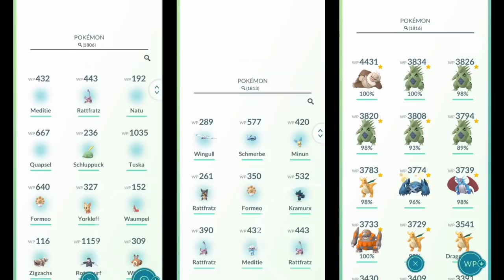🏆 Mein ULTIMATIVES Ziel für 2020?! alle Arenen die ich habe & brauche!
euda hier mal ein Update zu meinen Arenen
mittlerweile sind es mindestens 150 Gold Arenen aber brauchen tu ich noch...